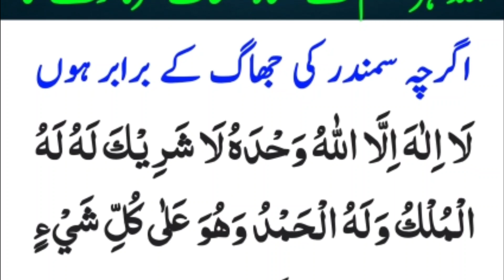Raat ko Sone se pahle yeah duaaen parhle allah har qism kay gunah maaf farma dega